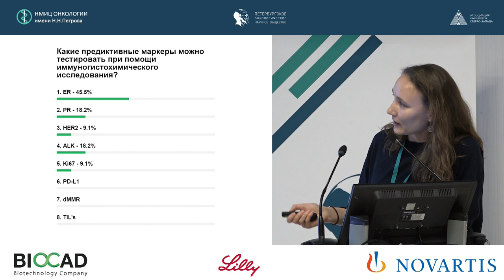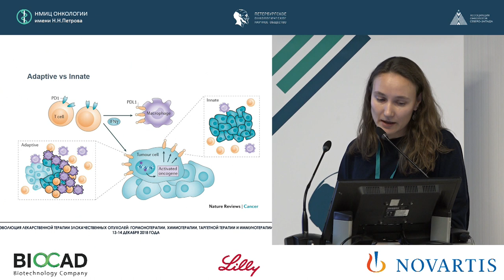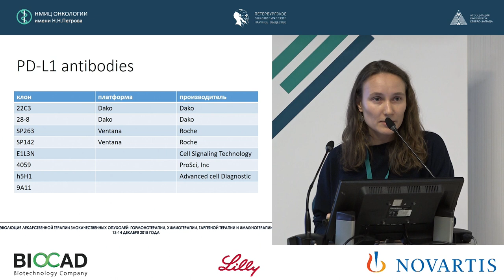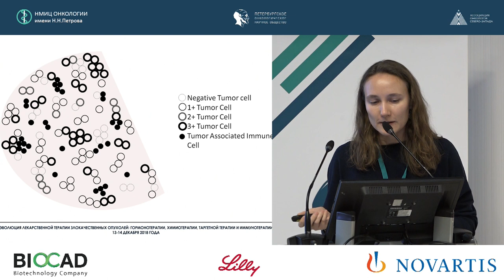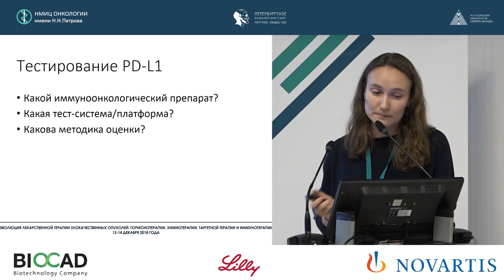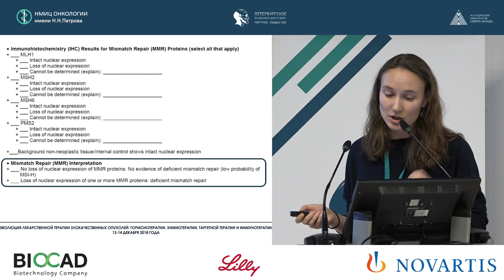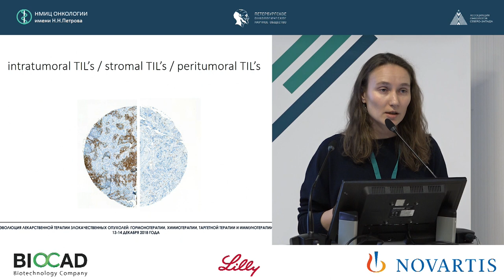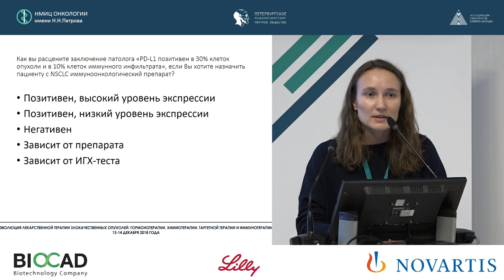Новые мишени для системного лечения злокачественных новообразований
Артемьева Анна Сергеевна